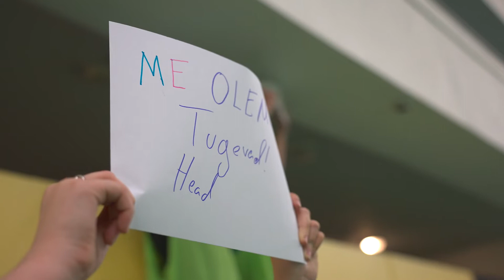Videointervjuu Mari-Liis Villiguga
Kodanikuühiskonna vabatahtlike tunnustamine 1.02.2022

Siseminister Kristian Jaani külastas värskelt tunnustatud vabatahtlikku Mari-Liis Villigut, kes tegutseb noortele mõeldud kogukondliku ennetusprogrammi SPIN juures. Videost kuuled, miks Mari-Liis vabatahtliku tööga tegeleb ja kuidas tema töö SPINi efektiivsust mõjutab.

Tunnustamist korraldab Vabaühenduste Liit koostöös Siseministeeriumi, Kodanikuühiskonna Sihtkapitali, Maakondlike arenduskeskuste võrgustiku ja Eesti Vabariigi presidendi kantseleiga.